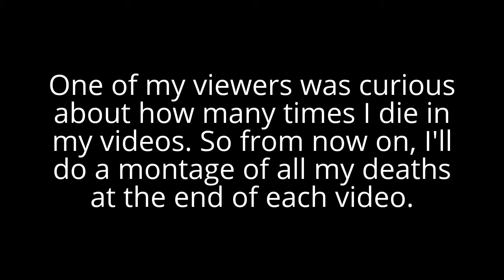Destiny | Nightfall solo 8/2/16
Sorry this is such a late video. I was on vacation, so I couldn't solo this until Thursday. Then I couldn't make a thumbnail for this video because my Microsoft Word subscription expired, and that's what I use to make these thumbnails. I haven't gone around to renewing it until today (Monday), so yeah. Really late vids this week. :/

This week's nightfall is the Taken Archon Priest, and the modifiers are Berserk, Small Arms, Chaff, and Trickle.

Boss fight: 25:20